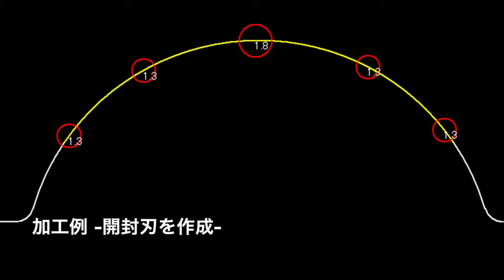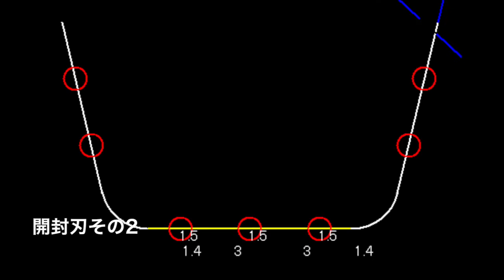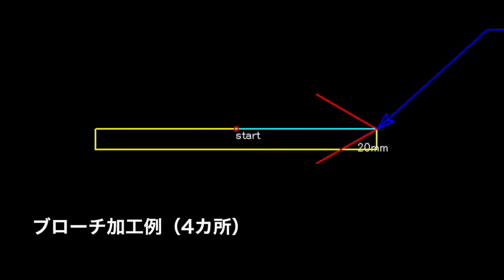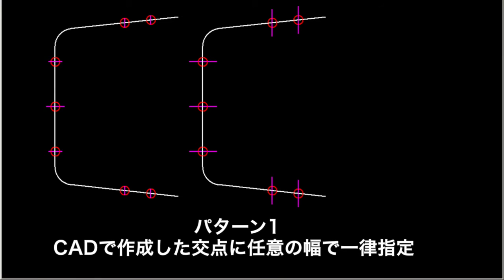toshibender generic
LCCの新しい自動曲機です。